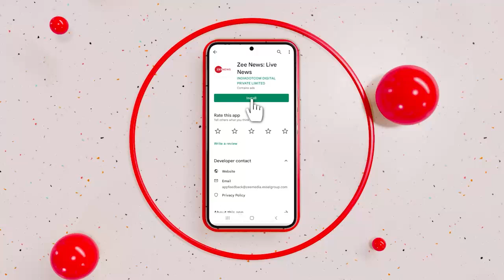Deshhit: विक्रांत की कहानी... मोदी की जुबानी | INS Vikrant | PM Narendra Modi | Indian Ocean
आज का दिन भारतीय नौसेना के लिए खास रहा क्योंकि आज नौसेना को अपना पहला विदेशी एयरक्राफ्ट मिला वहीं आज पहली बार भारतीय नौसेना का ध्वज भी फहराया जाएगा. आज भारतीय नौसेना ने गुलामी के ने निशान को पूरी तरह मिटा दिया. नया आईएनएस विक्रांत भारत में बना पहला एयर क्राफ्ट कैरियर है.

Today was a special day for the Indian Navy because today the Navy got its first foreign aircraft, while the flag of the Indian Navy will also be hoisted for the first time today. Today the Indian Navy has completely eradicated the traces of slavery. The new INS Vikrant is the first aircraft carrier built in India.